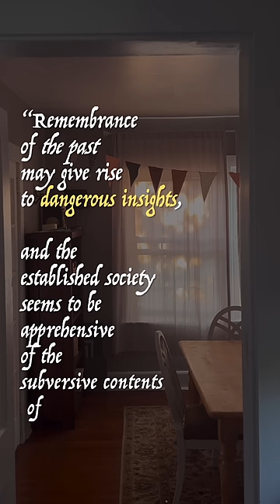The Forgotten History of Cantaloupe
In a world dominated by consumerism, we often witness the detachment of products from their cultural and historical roots. This phenomenon transforms once-rich terms into mere labels on shelves, devoid of their original depth.

The term 'cantaloupe' is a derivative of 'Cantalupo', a village in Italy historically known for cultivating these distinct melons. Intriguingly, 'Cantalupo' translates to 'song of the wolf', a reference to the wolves' cries echoing in the nearby Apennine mountain foothills. Over time, however, the melon's cultural lineage faded, and 'cant-a-loupe' evolved into a generic name, with its rich tapestry of history reduced to a supermarket tag.

Philosopher Herbert Marcuse, in his work "The One Dimensional Man", offers insight into this detachment. He discusses how the culture industry propagates "prescribed attitudes and habits," leading to a one-dimensional perception of the world. Such simp lification strips away layers of history, culture, and meaning.  This plays into Marx's idea of commodity fetishism where products end up disconnected from the human labor and relations that brought them into existence. However, this commoditization can be resisted.